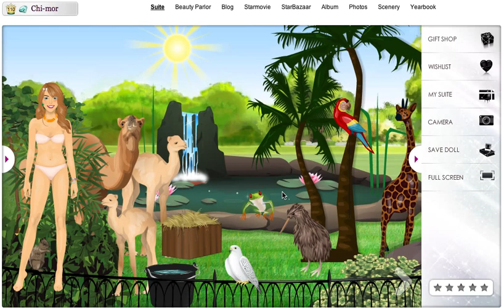Stardoll featured member Chi-mor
This dolly's suites will make you have a nice time when looking around! It seems that Chi-mor has loads of fun when decorating, and it transmits. Enjoy!
If you love fame, fashion and friends, Stardoll is the game for you. The world's largest and most popular online fashion community offers teens and tweens a place to express their creativity and manage their own virtual fashion world. Stardoll lets players be truly unique and explore their creativity by styling both themselves and their surroundings. Members create and style a Stardoll in all the latest fashion and makeup, decorate a variety of homes and sell their own fashion designs. With regular fashion, decor and design releases, members engage in a game play designed to inspire and encourage creativity and friendships with other players from around the world.